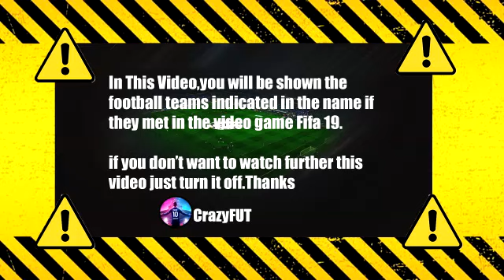FIFA 2019 West Ham vs Genk Highlights & Goals